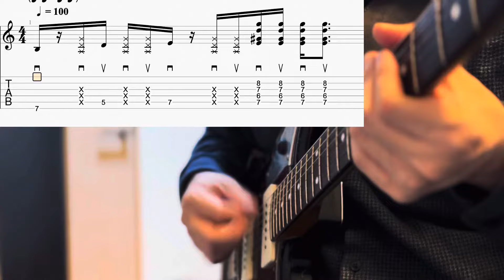Funky Cutting カッティング・ギター・リフ